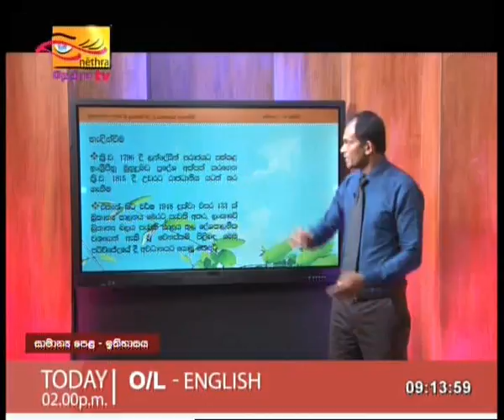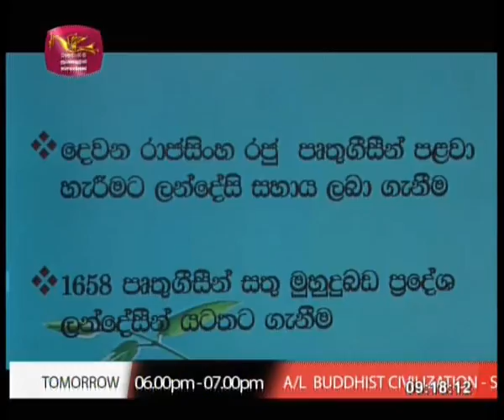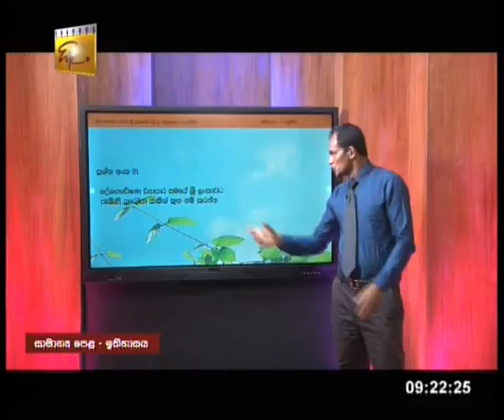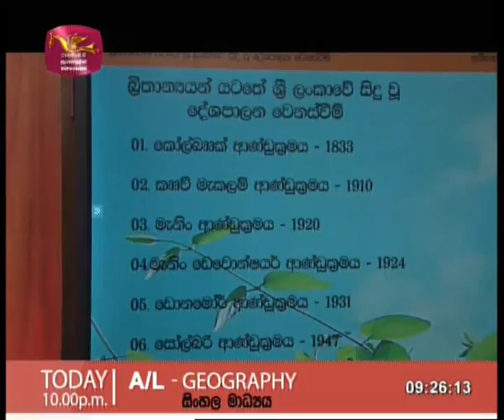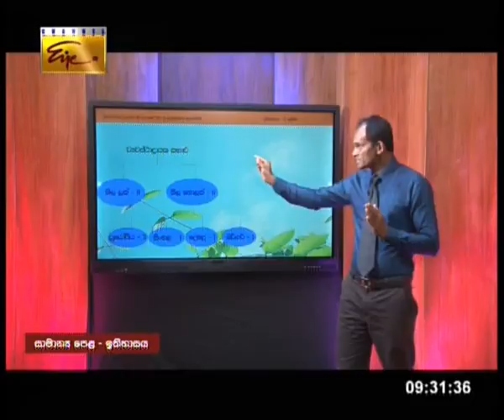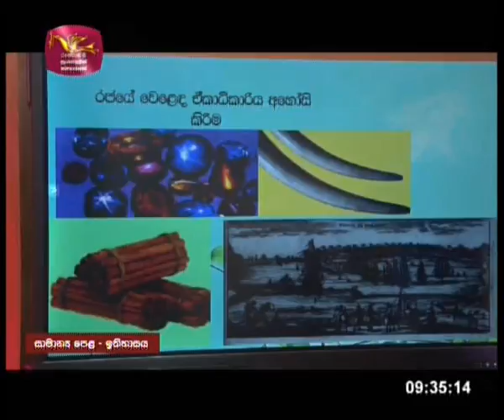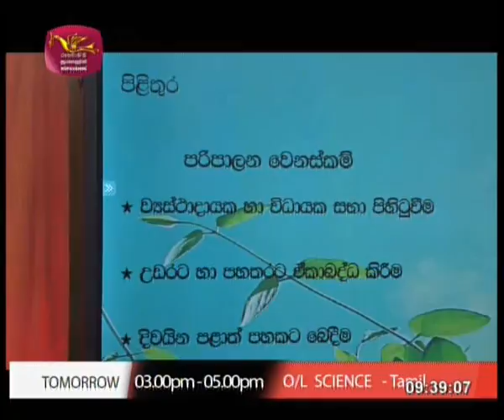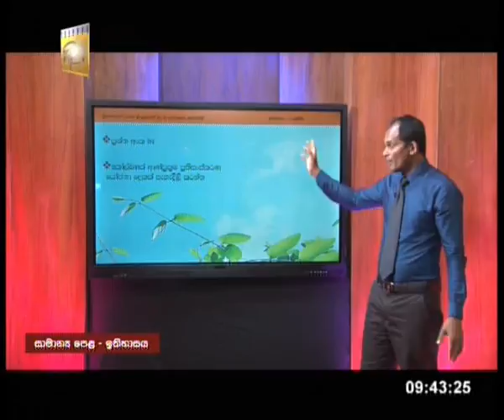Guru Gedara |History | OL| 2020 -04 -25 |Education Programme